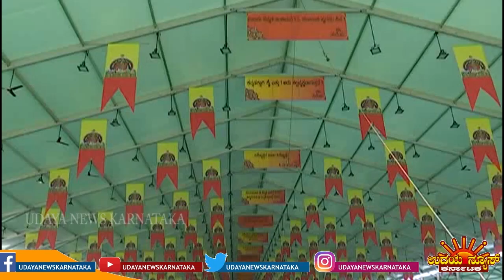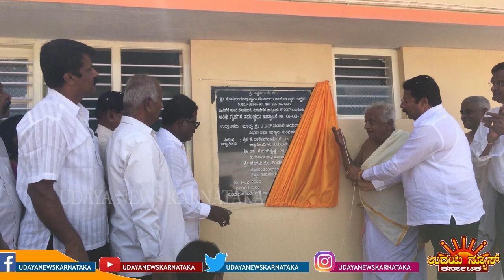UNK | 04-02-2020 UDAYANEWSKARNATAKA